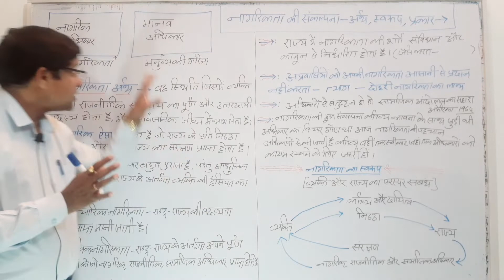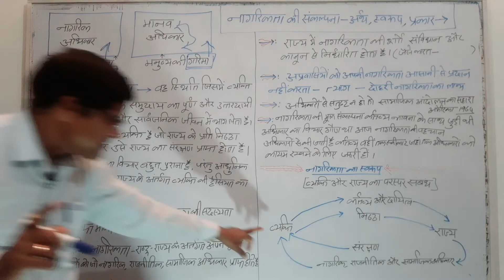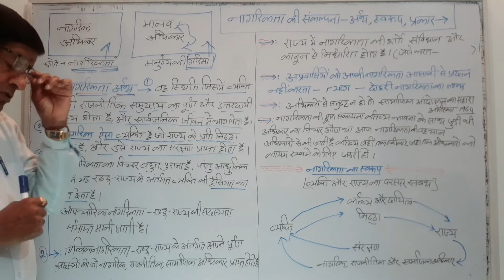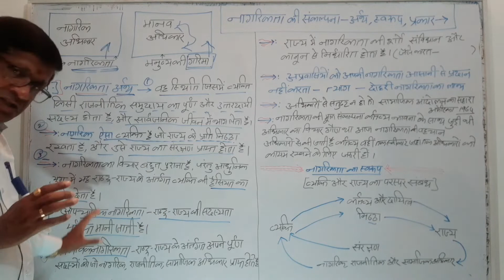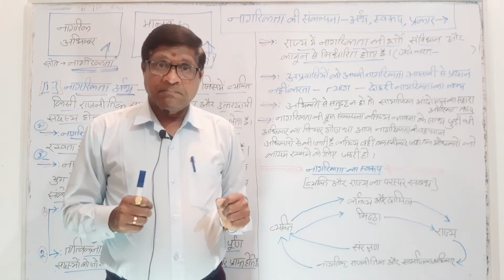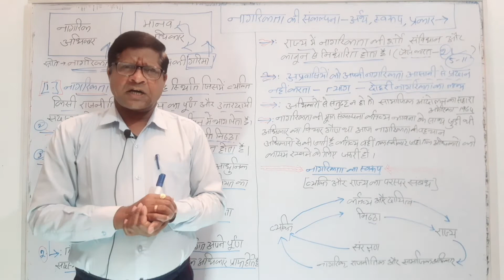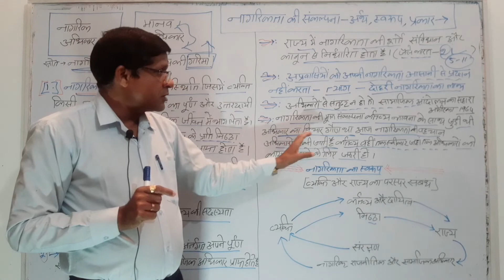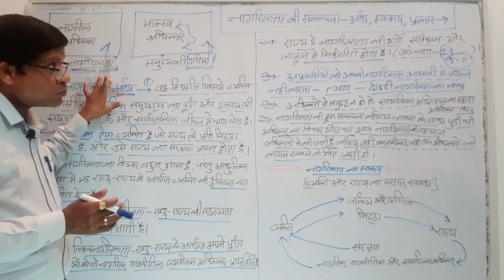राजनीति विज्ञान: नागरिकता ( Citizenship ) की संकल्पना-अर्थ,स्वरूप,प्रकार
नागरिकता ( Citizenship ) की संकल्पना-अर्थ,स्वरूप,प्रकार

tags.